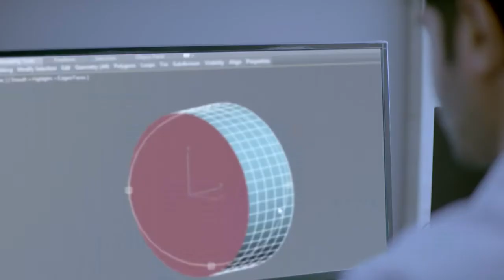BKT Corporate Video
The Leading tyre manufacturer in India and exporting tyres to 160 countries for last 34 years.  The Best tyre for your application.